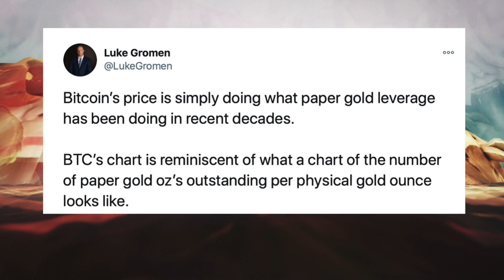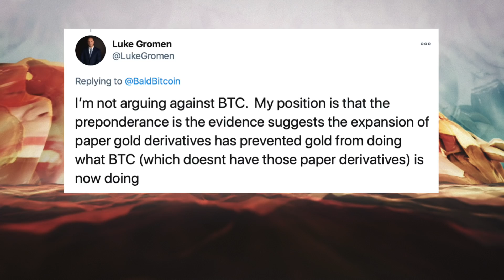Orange Pill [OP22] - The Hierarchy of the Balance Sheets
Max Keiser and Stacy Herbert discuss:
- With gold, you can't exit the system because they own it
- Escaping the self-pity
- Get prepared for good times
- Warning of the new promise coming for the Great Reset: It's going to be okay, we're going to send you a new coupon

Max & Stacy are joined by Nik Bhatia, author of the new book, LAYERED MONEY. The conversation includes:
- The hierarchy of the balance sheets
- Discounting and the time value of money starting from Antwerp
- Converting money from metal to paper in which everything has an interest rate
- Changing money from metal to a layer of promises
- Lightning  Network
- Repudiating the need for a city
- The network is the broadcast of price signals
- With Lightning, we are all medici now